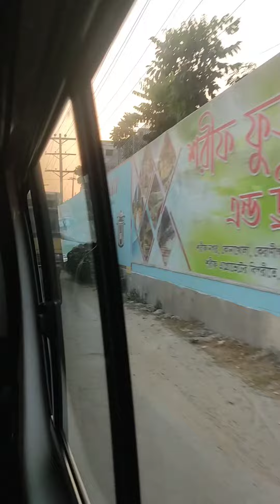সূর্যাস্ত, ঢাকা-মাওয়া হাইওয়ে। Sunset☀ Dhaka-Mawa Haighway.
This video is about Dhaka - Mawa Haighway. you will see some part of newly built Dhaka- Mawa expressway. you will also see under construction railway. This video has taken on the way to Barisal.